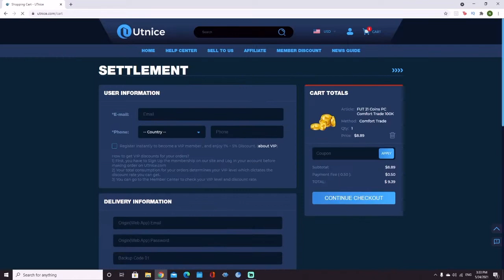FUT CHAMPS WITH FULL MANCHESTER CITY TEAM! THE BEST MANCHESTER CITY TEAM ON FIFA 21!